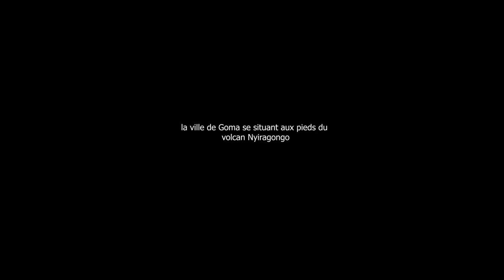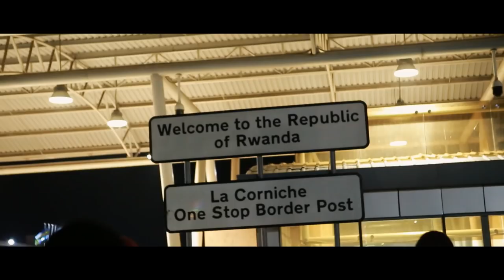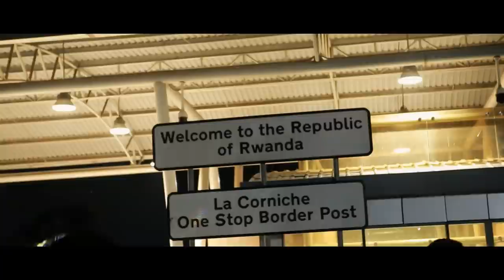ERUPTION INATTENDUE DU VOLCAN NYIRAGONGO DOCUMENTAIRE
L’éruption inattendue du volcan Nyiragongo

Sans prévenir ni sans aucune information au préalable, le samedi 22 mai 2021, le volcan Nyiragongo entre en éruption. La population de Goma, ville située aux pieds de ce volcan toujours en activité, ne sait comment s’y prendre et tente de se diriger vers le Rwanda. Pendant plus de 4 heures de tension inimaginable dans la ville avec des vas et viens et une grande foule rassemblée à la Grande Barrière, les autorités rwandaises finissent par ouvrir les frontières aux sinistrés.
La route Goma-Rutshuru, au lendemain de l’éruption, est coupée par les laves de plus d’un kilomètre de long. Certains des voyageurs, hommes et femmes, se décident de traverser à pieds la muraille de fumée de dioxyde de soufre dégagée par les laves qui se refroidissent. Ils traversent le mur formé par ce gaz à pas d’aveugle et sachant pas s’ils arriveront à destination. Nonobstant le danger que présente le lieu, nous nous sommes rendus sur place, à Kilimanyoka, un village à 3 kilomètres de Goma pour nous imprégner de la situation et aider certains de ces voyageurs en entrant également dans cette muraille de dioxyde de soufre sans aucune protection. Nous sommes parvenus à montrer le chemin à plus de 50 personnes venant d’origines différentes (Rutshuru, Butembo, Beni, …) mais la peur à ce lieu où s’est arrêté la lave demeure intense ; ces laves étant toujours chaudes dégageant des sons d’éclatement dont on ignore l’origine.

Presented by : Alif Buterinote

Music 🎶 :  ...